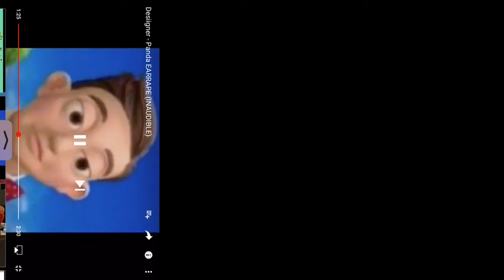Ear infection rape